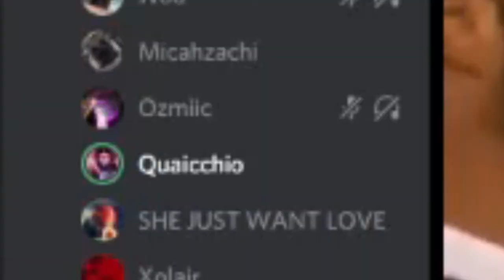YOUTUBE VS TIK TOK IN 60 SECONDS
SHOUT OUT TO EVERYONE THAT CAME THRU!

Want to Listen to the podcast on the go? check us out on Soundcloud!